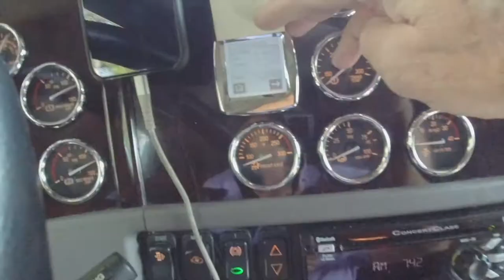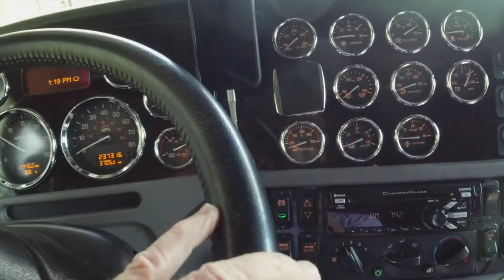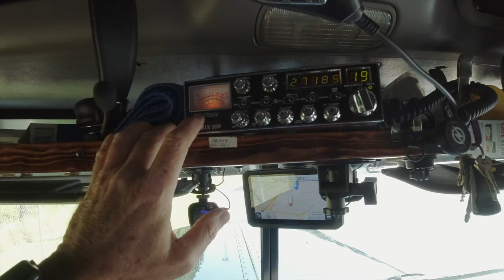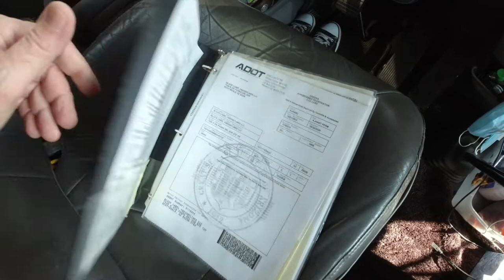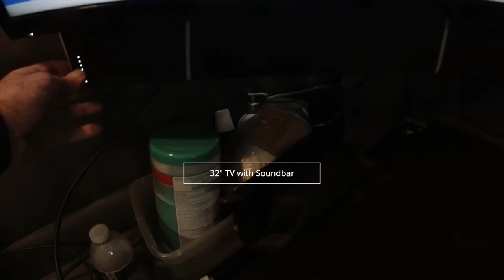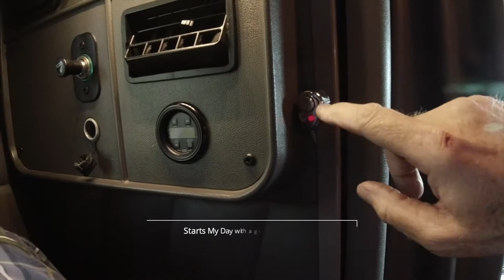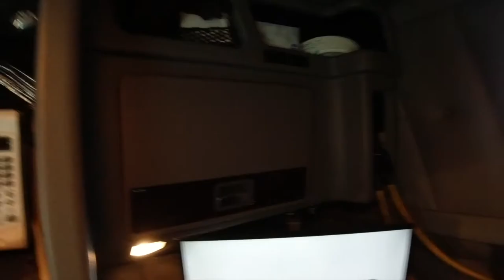Interior Tour of my 2017 Peterbilt 389 Caterpillar Glider and What I Use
This is a Complete Interior Tour of my 2017 Peterbilt 389 Caterpillar Glider and What I Use every day in my truck.

Maybe you'll get some ideas on how to make things easier in your trucking life!

I share everything about over-the-road trucking, tips and tricks, and what it's really like out here on the road. If you think you might want to get into trucking, hopefully, I'll share enough to help you make the right decision.

🚚  Items I Use in Trucking 🚚
Garmin dezl 780 LMT-S 7 GPS Truck Navigator
Galaxy CB
Blue Tiger Headset
Battery Clamp Fan
Ball Cap Head Lamp
3000 Watt Invertor
32" TV
700 Watt Microwave
30oz Coffee Mug
5 cup Coffee Maker
Under Cabinet Light Strips
BlackVue Dashcam
Dometic CRX-65 Refrigerator and Freezer
HotHands Body & Hand Super Warmers
Cottonelle Toilet Paper with Ripples, 24 Mega Rolls
Cottonelle Flushable Wipes, 8 packs
Justin Stampede Round Toe Work Boot
DALIX 17" Duffle Bag Front Mesh Pockets
Clorox Disinfecting Wipes
Emergen-C Vitamin C Powder
Sony a6400 Mirrorless Camera with Lens
Ninja Food Indoor Grill
3/8 Inch Safety Hook with Latch
10in Black Rubber Bungees (10 pack)
Craftsman Mechanics Tool Kit
2 Pound Hammer
Wire Stripper/Cutter
10,000 PSI Grease Gun
Grease Gun Locking Tip
Gladhand Seals
Sleeper Air Filter